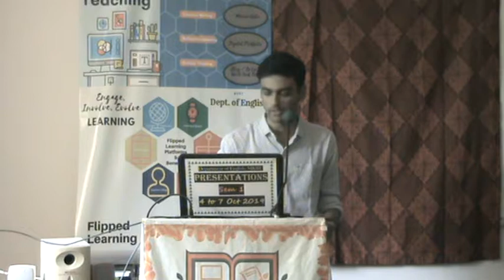Neo-Classical Literature - Anti Sentimental Comedy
This video is, recorded on 5th October 2019, at the Department of English, Maharaja Krishnakumarsinhji Bhavnagar University, submitted to the head of the department, Dr. Dilip. Barad.

In this video I've tried to compare anti-sentimental comedy with modern genres of comedy.

For detailed information about my presentation slides, please visit my SlideShare profile.